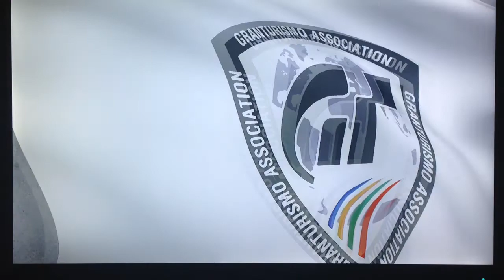GT6 グランツーリスモ6 国内Ｂ サンデーカートレースＪｒ レース1 レーシングカートＪｒ プレイ 実況 PS3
グランツーリスモ6 初回限定版 -15周年アニバーサリーボックス
SCE公式ライセンス商品 ステアリングホイール3
ロジクール ドライビングフォース GT(LPRC-14500)

ae86 中古
ae86 トレノ
ae86専門店
ae86 レビン
ae86 ドリフト
インパルス ae86
ae86 マフラー
gt6 グランツーリスモ 車種
gt6 グランツーリスモ 2ch 企画
gt6 グランツーリスモ 2ch
グランツーリスモ5 攻略
グランツーリスモ
gt6 グランツーリスモ
マセラティ グランツーリスモ
bmw 3シリーズ グランツーリスモ
gt6 エアロ画像
gt6 体験版
エアロバイク
86 エアロ
エアロ
日本エアロビック連盟
エアロポステール
エアロフレックス
gt6 収録車種
gt6 登場車種
gt6 ポルシェ
gt6 発売日 12月6日
ps3 gt6 発売日
gt6 体験版 配信日
gt6 体験版 感想
gt6 体験版 ない
ps3 gt6 体験版
gt6 エアロ
gt6 予約 ゲオ
gt6 予約 特典
gt6 予約 楽天
gt6 予約 ヤマダ
gt6 予約 アマゾン
gt6 予約開始日
gtプラザホール 予約
gt6 車種
ポルシェ911
ポルシェ
ポルシェ カイエン
ポルシェ ケイマン
日村 ポルシェ
ポルシェ 中古
グランツーリスモ psp
クラブツーリズム
イニシャルd 5th
イニシャルd 動画
イニシャルd aa x
イニシャルd アニメ
イニシャルd psp
イニシャルd ゲーム
頭文字d
イニシャルd 43巻
グランツーリスモ6 車種 一覧
グランツーリスモ6 登場車種
グランツーリスモ6 収録車種
グランツーリスモ6 車種
グランツーリスモ6 発売日
グランツーリスモ6 初回限定版
グランツーリスモ6 エアロ
グランツーリスモ6 最新情報
ps3グランツーリスモ6
グランツーリスモ6 ポルシェ
グランツーリスモ5 攻略 裏技
グランツーリスモ5 spec ii 裏技
グランツリスモ5裏技
グランツリスモ5攻略
グランツウリスモ5
ps3 グランツリスモ
グランツリスモ psp
グランツ-リスモ5
ps4 発売日
ps4 ソフト
ps4 予約
ps4 価格
ps4 スペック
ps4 最新情報
ps4 画像
ps4 互換
プレイステーション4 発売日
プレイステーション4 ソフト
プレイステーション4 最新情報
プレイステーション4 スペック
プレイステーション4 wiki
プレステ4 価格
プレステ4 画像
xbox720
gt5 攻略
gt5 ドリフト
gt5 ハックカー
gt5 セッティング
gt5 wiki
gt5 オンライン 方法
gt5 車種
gt5オンライン荒らし
フォルツァ mf08
フォルツァ si
ホンダ フォルツァ
フォルツァ総曲輪
フォルツァ博多
フォルツァ 新型
フォルツァ 中古
フォルツァ カスタム
グランツーリスモ5 spec ii 攻略
ps3 グランツーリスモ5 攻略
グランツーリスモ5 攻略 金稼ぎ
グランツーリスモ5 攻略 wiki
グランツーリスモ5 攻略 配信
グランツーリスモ5 攻略 x2010
グランツーリスモ5 車種
グランツーリスモ5 spec ii
ps3グランツーリスモ5
グランツーリスモ5プロローグ
グランツーリスモ5裏技
グランツーリスモ5セッティング
グランツーリスモ5ユーチューブ
bmwグランツーリスモ5
グランツーリスモ5配信イベント
ps3 グランツーリスモ ハンドル
ps3 グランツーリスモ5 車種
ps3グランツーリスモ5スペック2